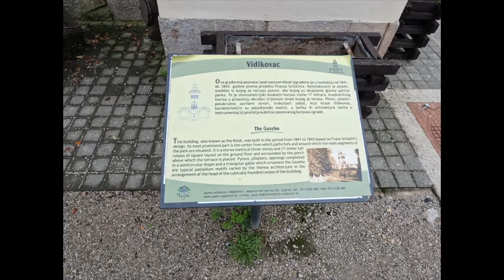Fotovlog : 649A Zagreb 28.9.2024. Gopro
Dok je. bila kiša u Zagrebu fotografirao sam sa Gopro HERO 10 kamerom i zato je ovo fotovlog 649A.
Uz to sam je malo ispitovao kako fotografira u nočnim satima tj kada padne mrak..
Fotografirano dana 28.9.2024